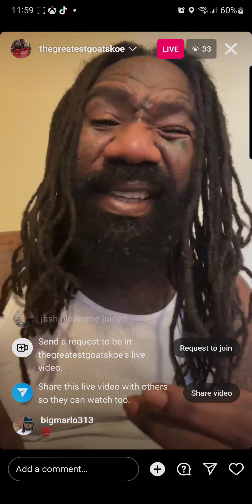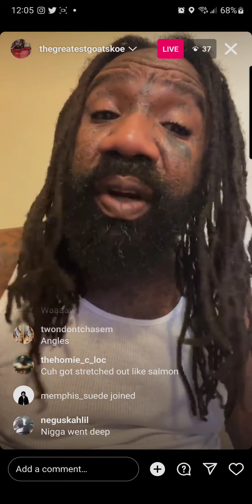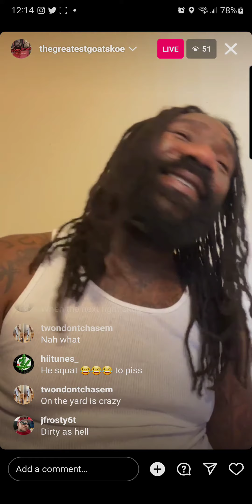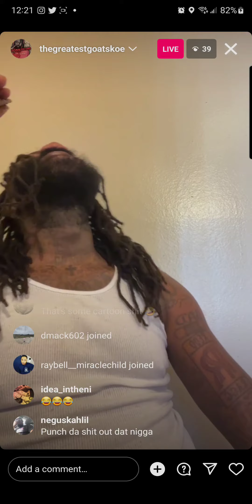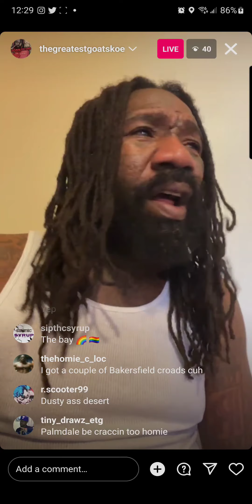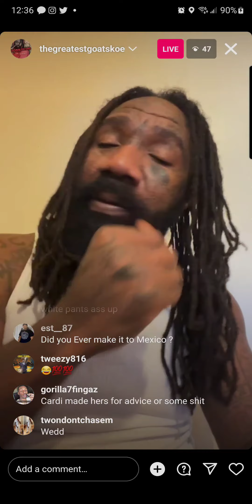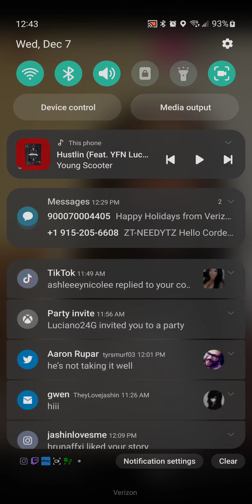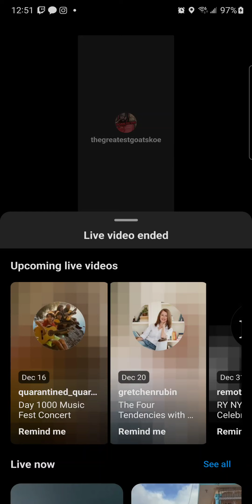Boskoe going live 12/7/22